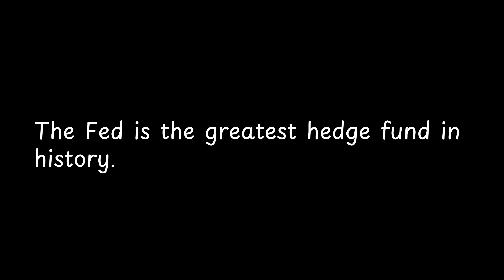The Fed is the greatest